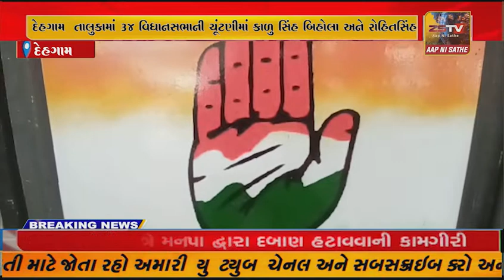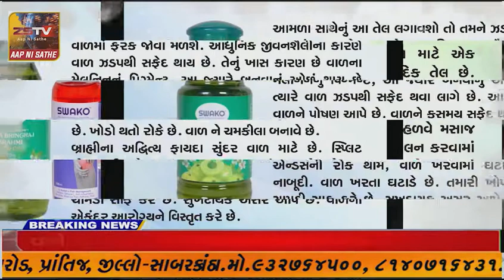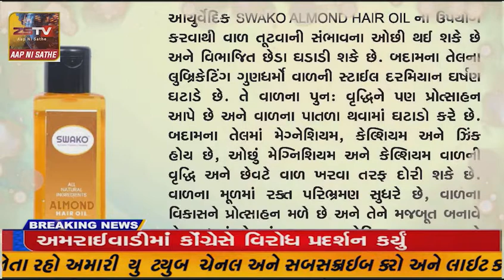દેહગામ તાલુકામાં 34 વિધાનસભાની ચૂંટણીઓ આવવાની હવે ઘડીયો ગણાય રહી છે